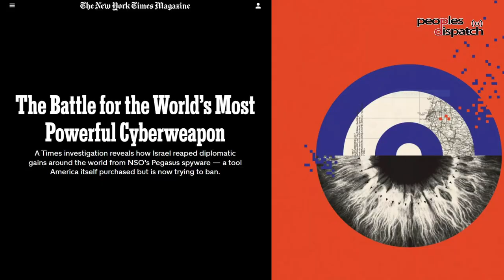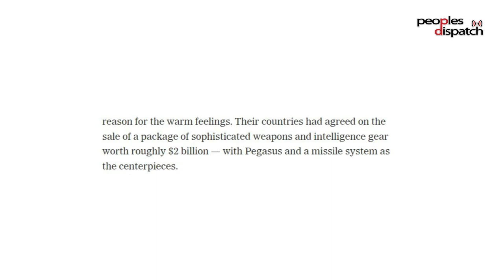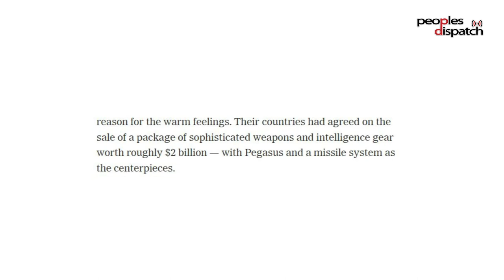Pegasus was not just a cyberweapon but a diplomatic tool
Senior journalist and author Paranjoy Guha Thakurta talks to Peoples Dispatch about how the Israeli state deployed the Pegasus spyware to advance the country's diplomatic interests, the involvement of US with this spyware, what journalists and activists can do in the face of such brazen attacks on their rights, and more. Thakurta is among the people in India whose name appeared in the list of those targeted by Pegasus.